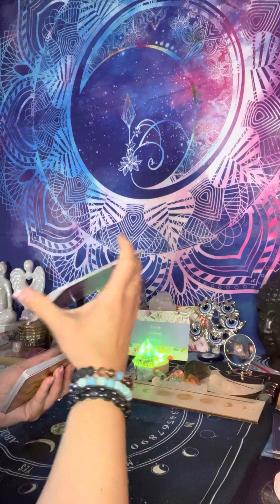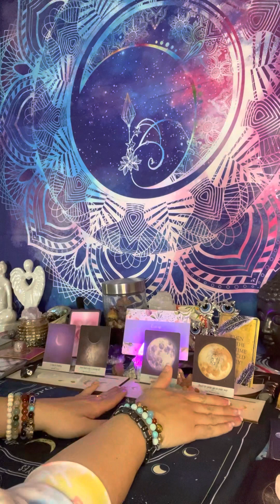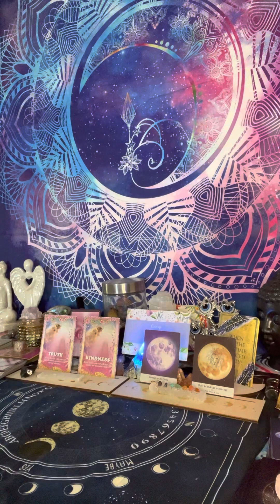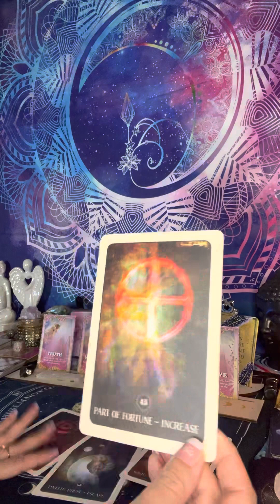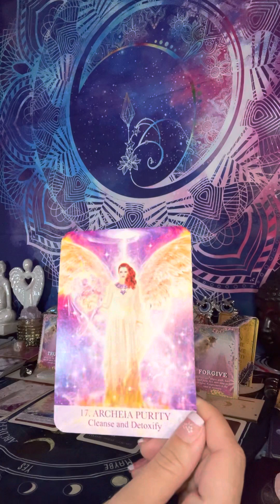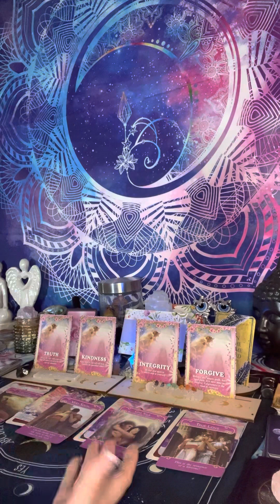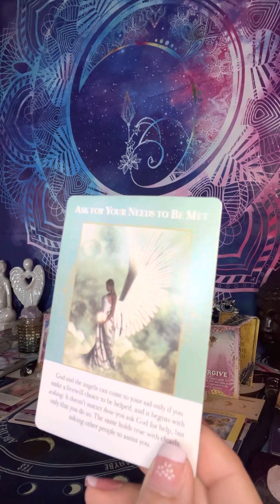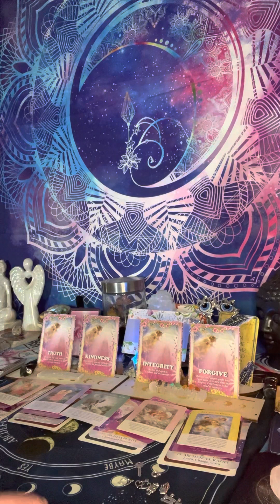Aries ♈ Release the gilt and anger/learn to forgive others/New partnership is on his way to you!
Aries ♈️ Sun, Moon or Rising ! You might Also want to check out my other reading if you have other significant places in your chart or if you are cross watching for someone  else you care about:

Cash-app $moongodess555Owl